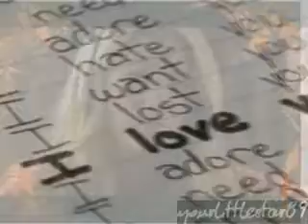Serena/Nate - Protect me from what I want .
READ FIRST :
It's often said that people don't want to see some things especcialy when they love somebody they shouldn't. But your reveries always find the way to uncover. This is subiective version of Serena /Nate relations showed as Serena's dream.

Based on Gossip Girl Series.